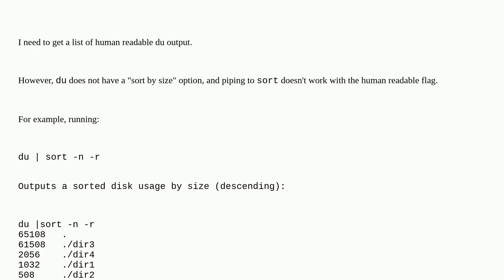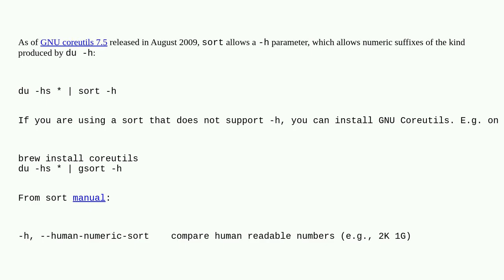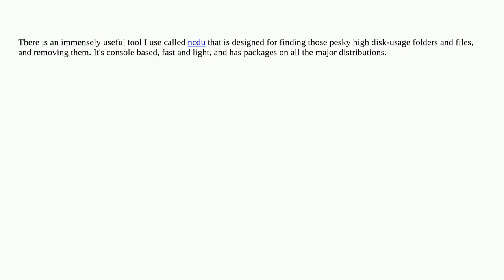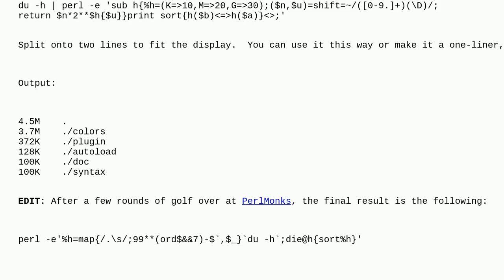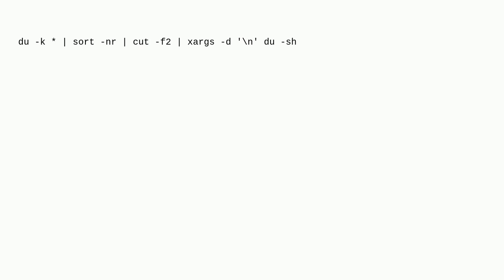How can I sort du -h output by size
A special thanks goes out to the community

  gnu linux du bash